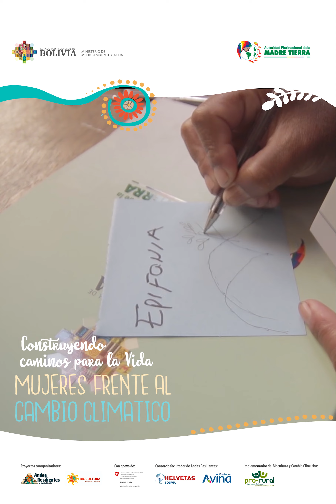2022 ANDES RESILIENTES - Mujeres frente al cambio . Testimonio Autoridad Plurinacional Madre Tierra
Reflexiones de la directora ejecutiva de la @apmt.gob.bo, Angélica Ponce, en el taller ❞𝑪𝒐𝒏𝒔𝒕𝒓𝒖𝒚𝒆𝒏𝒅𝒐 𝒄𝒂𝒎𝒊𝒏𝒐𝒔 𝒑𝒂𝒓𝒂 𝒍𝒂 𝒗𝒊𝒅𝒂. 𝑴𝒖𝒋𝒆𝒓𝒆𝒔 𝒇𝒓𝒆𝒏𝒕𝒆 𝒂𝒍 𝒄𝒂𝒎𝒃𝒊𝒐 𝒄𝒍𝒊𝒎𝒂́𝒕𝒊𝒄𝒐❞” realizado en abril en Bolivia🌎🌱

❞𝙀𝙨𝙩𝙤𝙨 𝙘𝙞𝙘𝙡𝙤𝙨 𝙙𝙚 𝙩𝙖𝙡𝙡𝙚𝙧𝙚𝙨 𝙮 𝙚𝙣𝙘𝙪𝙚𝙣𝙩𝙧𝙤𝙨 𝙚𝙣𝙩𝙧𝙚 𝙢𝙪𝙟𝙚𝙧𝙚𝙨 𝙙𝙚 𝙡𝙖𝙨 𝙘𝙤𝙢𝙪𝙣𝙞𝙙𝙖𝙙𝙚𝙨 𝙢𝙖́𝙨 𝙖𝙡𝙚𝙟𝙖𝙙𝙖𝙨 𝙙𝙚 𝙡𝙤𝙨 𝙢𝙪𝙣𝙞𝙘𝙞𝙥𝙞𝙤𝙨 𝙙𝙚 𝙣𝙪𝙚𝙨𝙩𝙧𝙤 𝙩𝙚𝙧𝙧𝙞𝙩𝙤𝙧𝙞𝙤 𝙣𝙖𝙘𝙞𝙤𝙣𝙖𝙡, 𝙩𝙞𝙚𝙣𝙚 𝙚𝙡 𝙤𝙗𝙟𝙚𝙩𝙞𝙫𝙤 𝙙𝙚 𝙘𝙤𝙣𝙘𝙞𝙚𝙣𝙩𝙞𝙯𝙖𝙧 𝙮 𝙨𝙤𝙘𝙞𝙖𝙡𝙞𝙯𝙖𝙧, 𝙘𝙤́𝙢𝙤 𝙥𝙤𝙙𝙚𝙧 𝙧𝙚𝙨𝙞𝙨𝙩𝙞𝙧 𝙖𝙡 𝙘𝙖𝙢𝙗𝙞𝙤 𝙘𝙡𝙞𝙢𝙖́𝙩𝙞𝙘𝙤 𝙧𝙚𝙘𝙪𝙥𝙚𝙧𝙖𝙣𝙙𝙤 𝙚𝙡 𝙘𝙤𝙣𝙤𝙘𝙞𝙢𝙞𝙚𝙣𝙩𝙤, 𝙥𝙚𝙣𝙨𝙖𝙢𝙞𝙚𝙣𝙩𝙤 𝙮 𝙡𝙖 𝙥𝙧𝙤𝙥𝙪𝙚𝙨𝙩𝙖 𝙙𝙚 𝙘𝙖𝙙𝙖 𝙪𝙣𝙖 𝙙𝙚 𝙣𝙪𝙚𝙨𝙩𝙧𝙖𝙨 𝙝𝙚𝙧𝙢𝙖𝙣𝙖𝙨 ❞.

Proyecto: Andes Resilientes al Cambio Climático

Gracias a la @apmt.gob.bo (Autoridad Plurinacional de la Madre Tierra (APMT)) y los proyectos AndesResilientes al CambioClimático del Consorcio HELVETAS Swiss Intercooperation - @Fundacionavina.net @helvetas.bo @helvetasperu @EmbajadaSuizaLaPaz COSUDE y el proyecto Biocultura y Cambio Climático, implementados por la Cooperación para el Desarrollo de la @EmbajadaSuizaLaPaz

Mayo 2022